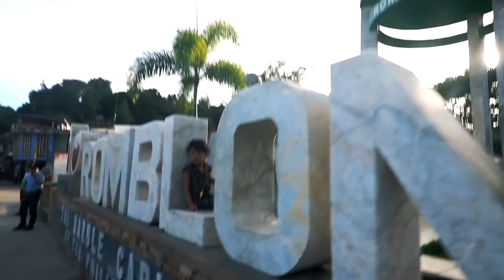Top most tourist attractions in philippines । 10 best Islands and beaches । Travel Destinations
Top 10 tourist attractions in philippines
Top Destinations in Philippines.
Amazing Destinations in Philippines.
Best places to visit in Philippines.
Travel Guide. Travel Destinations 2020. Travel Destinations in Summer.
Summer Destinations.
Places to visit in the Philippines.
Tourist Spots in the Philippines.
Places to go to in the Philippines.
Summer getaways on the Philippines.
Summer Vacations Spots.
Top 10 places to visit in the Philippines.
Top 10 summer destinations in the Philippines.
Top 10 tourist attractions in the Philippines. Top 10 destinations in the Philippines.
Must see Places in the Philippines.
Amazing Places in Philippines.
Amazing Destinations in Philippines. Philippines Travel Guide.

The Philippines is a Southeast Asian country in the Western Pacific, comprising more than 7,000 islands.

For all beach lovers. Here are the top 10 Islands with beautiful beaches in Phillipines to travel. Your hot travel destinations in Phillipines.

Siargao
Coron
Badian
Bantayan
Duma Guete
Tablas
Port Barton
Bohol
El Nido
Cresta De Gallo

Thank you Lost LeBlanc for sharing this video.